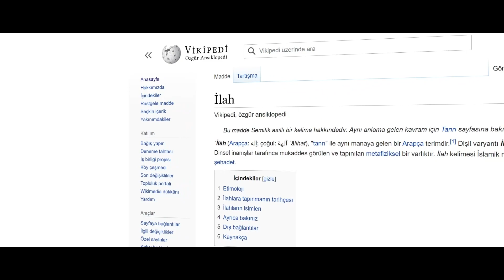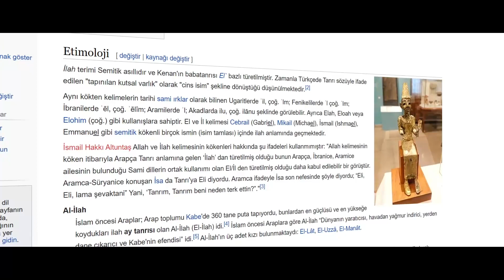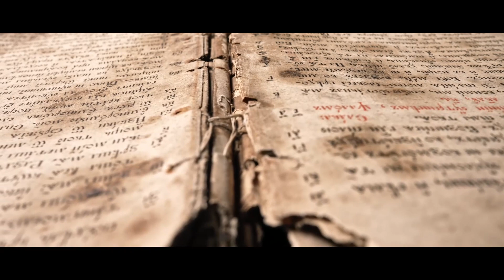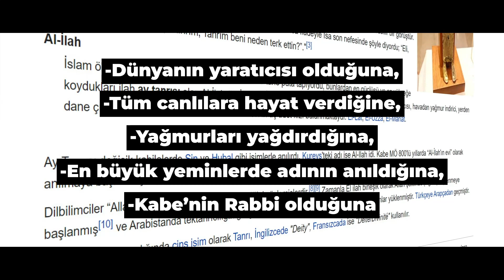Wikipedia Yazarlarının Kaynak Çarpıtmaları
İnternette Sıkça Referans Gösterilken Wikipedia Makaleleri Gerçekten Objektif Mi?

İzleyeceğiniz videoyu "Wikipedia'yı doğru bilgi kaynağı" olarak kullananlara ve gösterenlere bir uyarı olarak paylaşıyoruz. Diğer yandan kaynak kontrolünün ne derece önemli olduğunu ortaya koymak niyetindeyiz.

Videomuzda altyazı desteği mevcuttur.

Kaynaklar:

3. Alfred Guillaume, Islam, 1990, sf.7